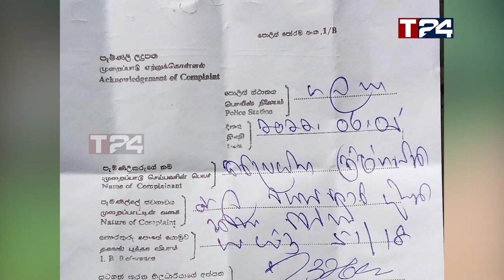மாயமான 14 வயது சிறுமி - தொடரும் தேடுதல் நடவடிக்கை!!